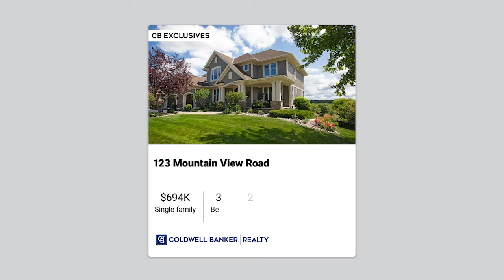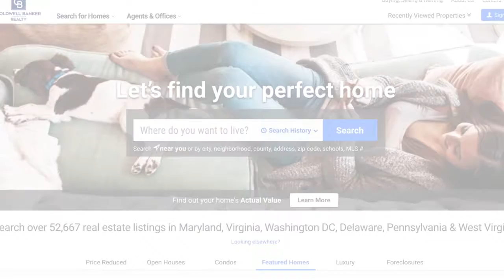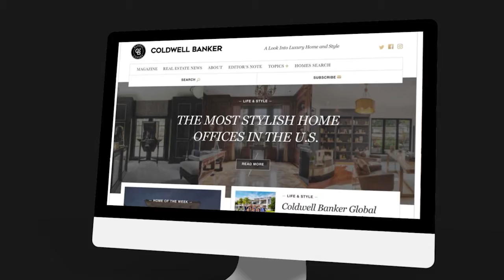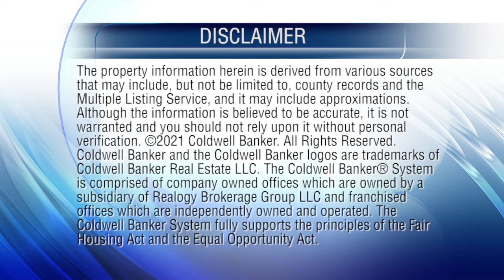At Home In Central Texas (Austin) - 10/17/21